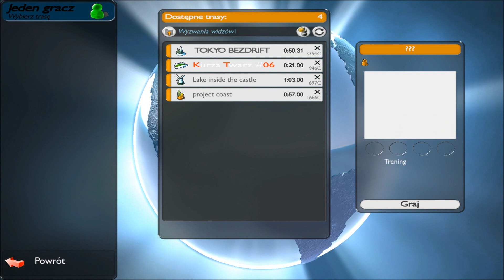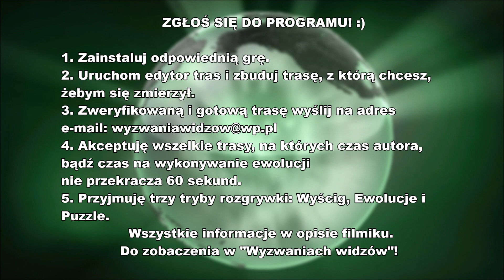Wyzwania widzów #49 | Trackmania United Forever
49. odcinek programu ,,Wyzwania widzów".
,,Wyzwania widzów" to teleturniej, w którym przechodzę i oceniam w Trackmanii United Forever trasy własnoręcznie stworzone przez innych graczy. W każdym odcinku ,,Wyzwań widzów" bierze udział pięciu zawodników. Przed programem każdy gracz buduje swoją trasę (niemalże dowolną), przejeżdża ją, zapisuje i wysyła do programu. Każda zaakceptowana trasa trafia na listę do odcinka. Owa lista zawiera pięć tras od pięciu osób. Najpierw, z listy losowana jest jedna trasa - wylosowana mapa przejeżdżana jest przez prowadzącego program. Zadaniem prowadzącego jest zdobyć jak najwięcej medali. Medale przyznawane są za przejechanie trasy w określonym czasie lub, w trybie ewolucji, za zdobycie określonej liczby punktów. Zdobycie wszystkich czterech medali (brązu, srebra, złota i medalu twórcy) kończy grę. W przypadku rezygnacji z gry (zapowiadanej poprzez ogłoszenie "Ostatniej próby"), gra także dobiega końca, a wszelkie niezainkasowane medale przepadają. Na trasach istnieje kilka trybów zabawy - w wyścigu na czas należy jak najszybciej zaliczyć wszystkie punkty kontrolne i przekroczyć linię mety. Tryb ewolucji polega na wykonywaniu akrobacji i zdobywaniu jak największej liczby punktów w ograniczonym czasie. W trybie puzzli prowadzący musi wykorzystać dostępne segmenty w taki sposób by przejechać trasę jak najszybciej. W odcinkach 11-40 istniał też tryb "Pojedynku", gdzie autor programu mierzy się na żywo z graczem (podczas jednego podejścia). Po zakończonej grze, każda trasa poddawana jest ocenie w skali od 0 do 10, po czym, jeżeli są jeszcze uczestnicy na liście, losuje się następną trasę. Gdy zostaje tylko jeden gracz (i jedna trasa), wchodzi on do gry automatycznie. Jeśli nie ma już graczy lub skończy się czas programu, odcinek dobiega końca. W rzadkich sytuacjach, w trakcie gry może się skończyć czas odcinkowy, wówczas rozgrywka jest przerywana i dokańczana w następnym odcinku. Nierozegrane w odcinku trasy przechodzą do kolejnego odcinka i czekają tak długo, aż zostaną wylosowane.

Lista graczy:
- arkes910 (ArkesTM) i trasa "Cold Autumn Night"
- ProAero i trasa "TOKYO BEZDRIFT"
- krzychal i trasa "Kurza Twarz #06"
- dan-chrono (Danish Emperor) i trasa "Lake inside the castle"
- cebulka_pl (TYMSON) i trasa "project coast"

Zapraszam do udziału w teleturnieju!
By wziąć udział w "Wyzwaniach widzów", zapoznaj się z niniejszym regulaminem. Kliknij w link obok